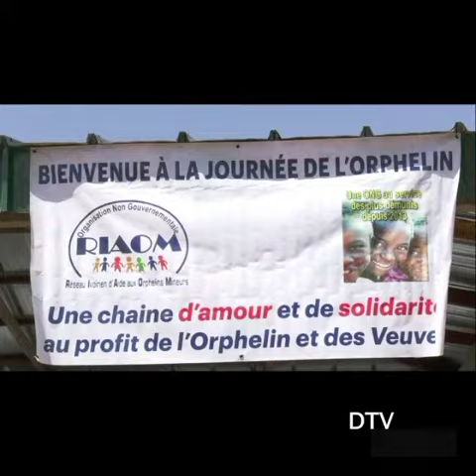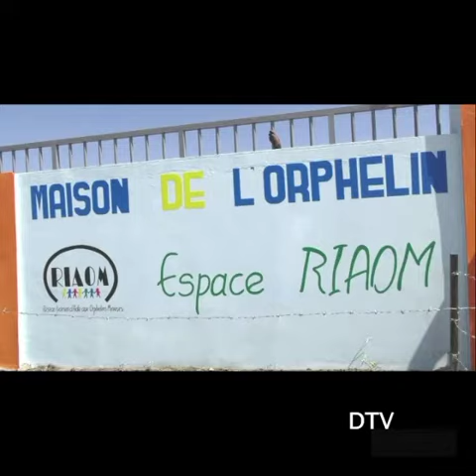L'ONG RIAOM célèbre les orphelins à Bako le jeudi 29 décembre 2022